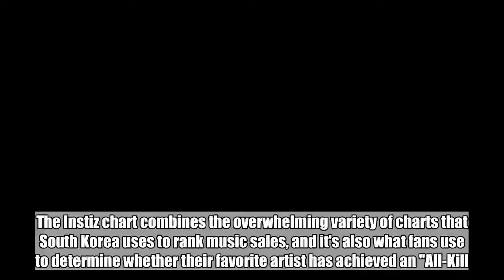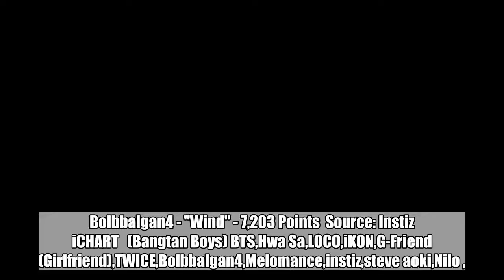BTS, G-Friend, and Bolbbalgan4 top Instiz chart for the fourth week of May 2018